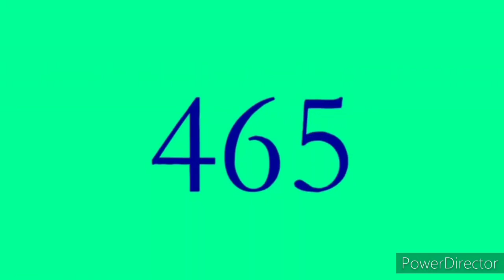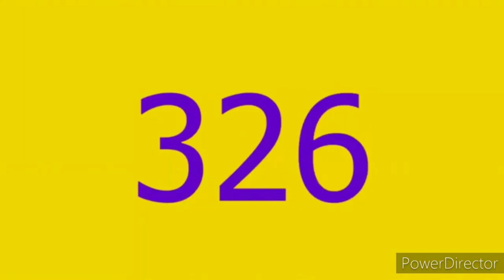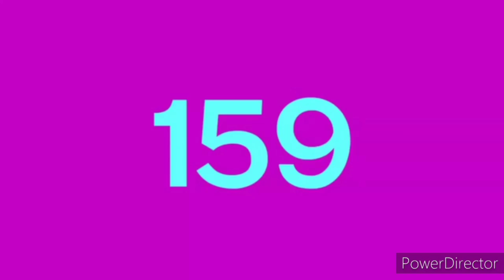500 to 0